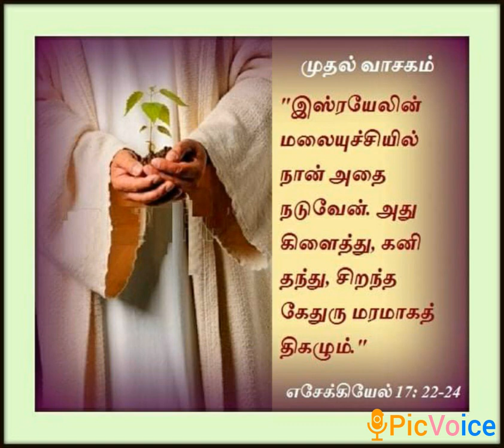13 June 2021